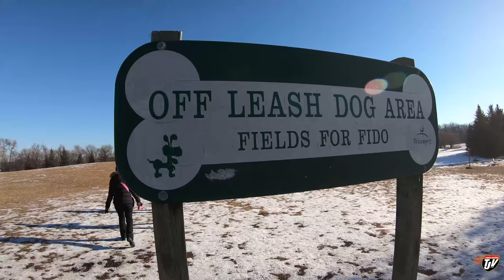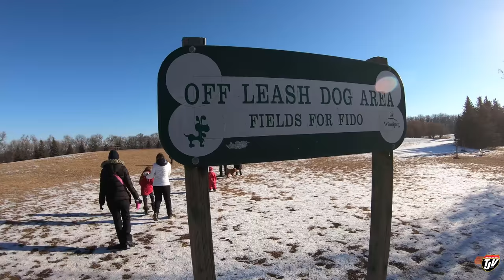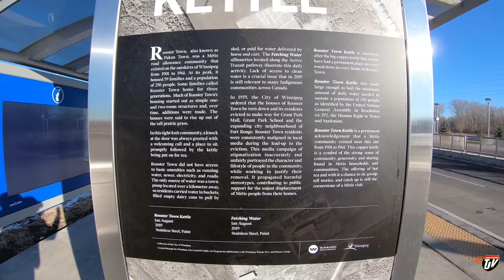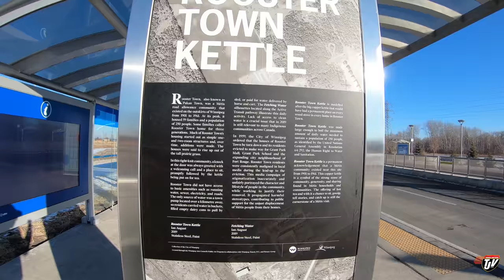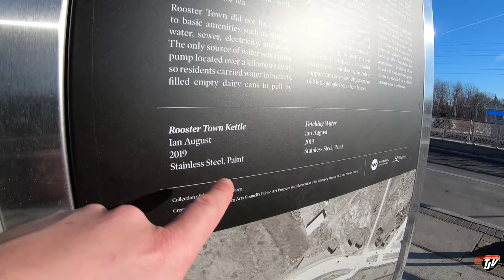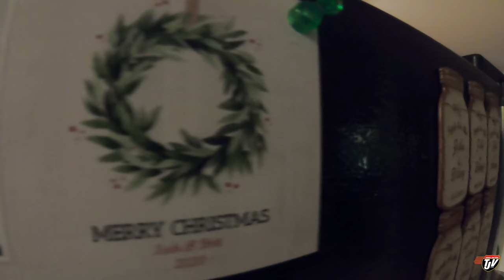TJV | OLD vs NEW | #2152 | Dec 6/2020